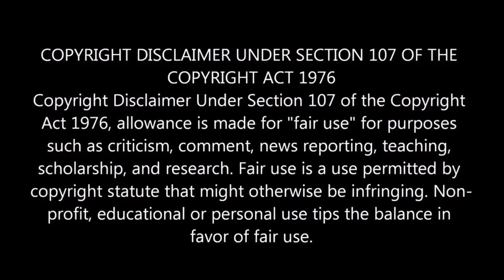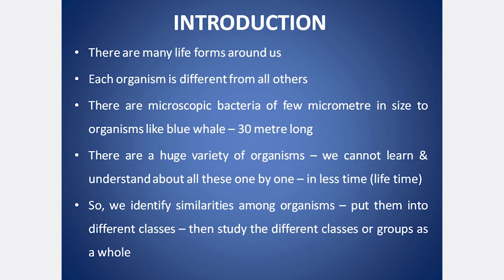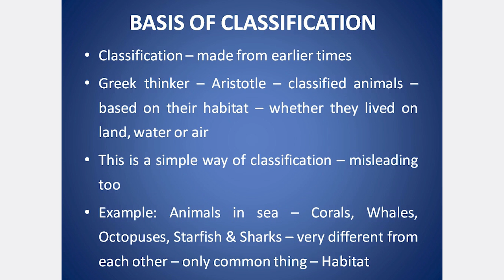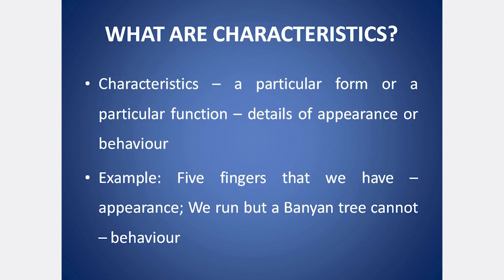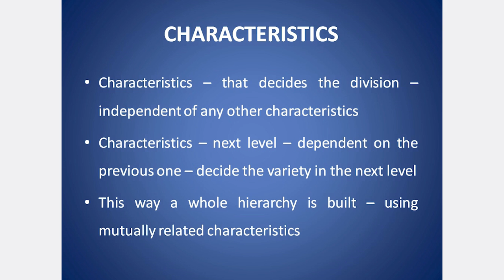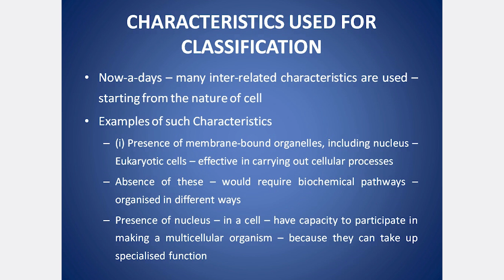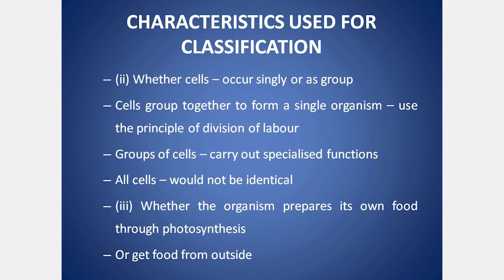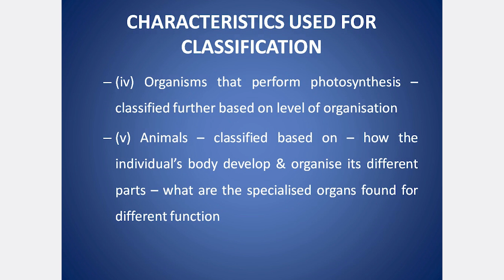CLASS 9 CBSE SCIENCE CHAPTER 7 DIVERSITY IN LIVING ORGANISMS PART 1 | EXPLANATION IN TAMIL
PLANTAE: Criteria for classification
Thallophyta, Bryophyta, Pteridophyta, (Phanerogams, Cryptogams), Gymnosperms, Angiosperms, Monocots, Dicots

ANIMALIA: Criteria for classification
Porifera, Coelenterata, Platyhelminthes, Nematoda, Annelida, Arthropoda, Mollusca, Echinodermata, Protochordata, Vertebrata, Features of Chordata, Pisces, Amphibia, Reptilia, Aves, Mammalia, Nomenclature, Conventions followed while writing Scientific names